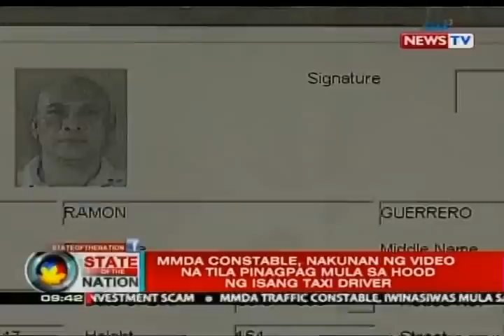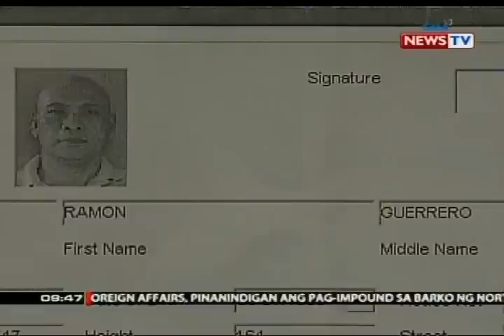SONA: MMDA constable, nakunan ng video na tila pinagpag mula sa hood ng 1 taxi driver